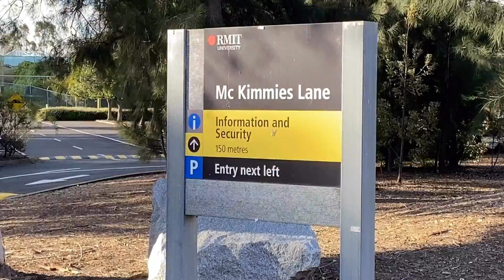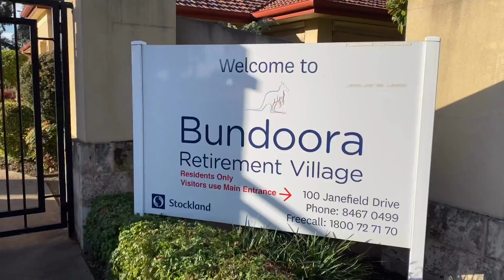Halfway of lockdown in Melbourne!!!